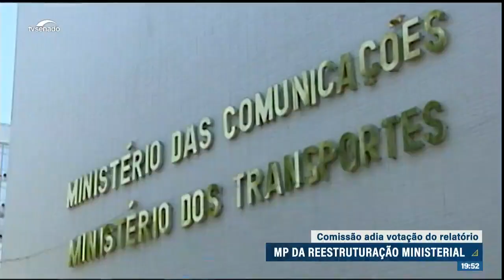MP da Reestruturação dos Ministérios: relatório está pronto para votação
Ficou para esta quarta-feira (24), a votação do relatório sobre a medida provisória que reestrutura ministérios e outros órgãos do governo. Alguns parlamentares da Comissão Mista que analisa a proposta pediram tempo para estudar as mudanças no texto.